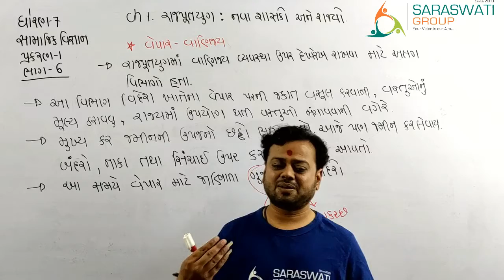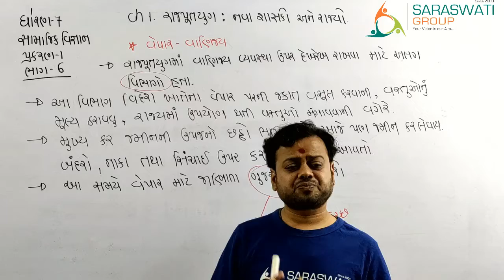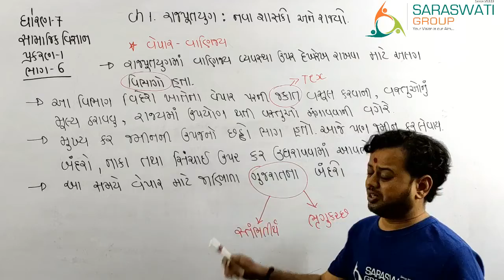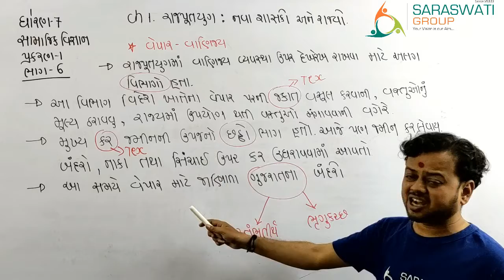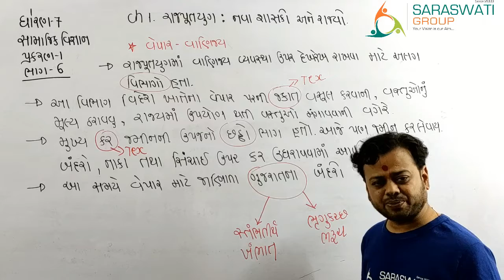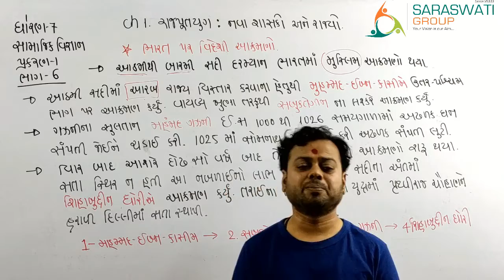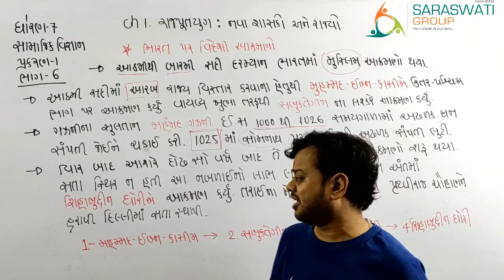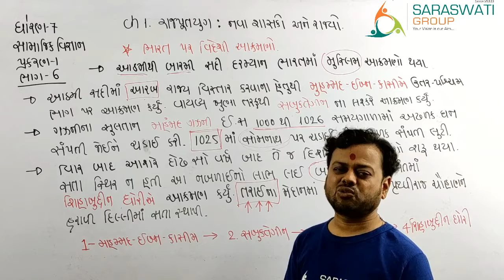SS II STD 7 II CHAPTER 1 II RAJPUTYUG NAVA SHASAKO ANE RAJYO II PART 6 II 05 07 2021 II